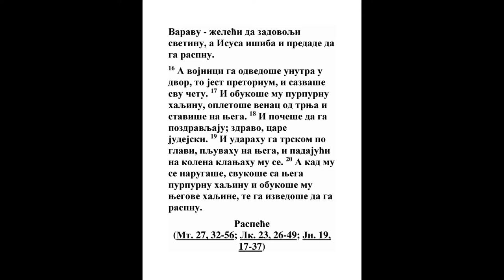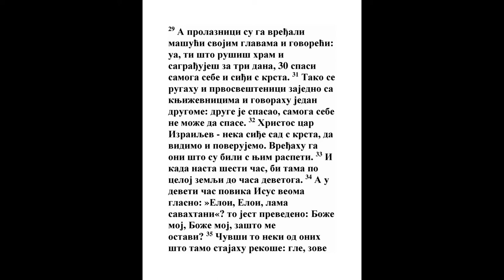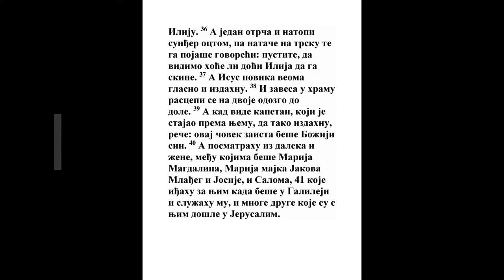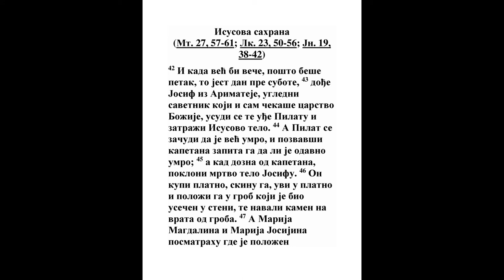EVANĐELJE PO MARKU PETNAESTA GLAVA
Isus pred Pilatom
(Mt. 27, 1-31; Lk. 23, 1-25; Jn. 18, 28-19, 16)

1 I odmah ujutro odlučiše prvosveštenici sa starešinama i književnicima i sav sinedrion, svezaše Isusa, odvedoše i predaše Pilatu. 2 I upita ga Pilat: jesi li ti car judejski? A on mu odgovori i reče: ti kažeš. 3 I optuživahu ga prvosveštenici mnogo. 4 A Pilat ga opet upita: zar ništa ne odgovaraš? Vidi koliko te optužuju. 5 No Isus ne odgovori ništa više, tako da se Pilat čudio. 6 A o prazniku oslobađao im je jednoga sužnja koga su iskali. 7 Beše pak u okovima čovek zvani Varava s buntovnicima koji su u buni učinili ubijstvo. 8 I pope se narod, te poče tražiti ono što im je obično činio. 9 A Pilat im odgovori: hoćete li da vam oslobodim cara judejskog? 10 jer je znao da su ga prvosveštenici predali iz zavisti. 11 Ali prvosveštenici podstakoše narod da im radije oslobodi Varavu. 12 A Pilat opet odgovori i reče im: šta onda da učinim sa onim koga zovete carem judejskim? 13 No oni ponovo povikaše: raspni ga. 14 Pilat im pak reče: kakvo zlo učini? No oni povikaše još jače: raspni ga. 15 Tada im Pilat oslobodi Varavu - želeći da zadovolji svetinu, a Isusa išiba i predade da ga raspnu.

16 A vojnici ga odvedoše unutra u dvor, to jest pretorium, i sazvaše svu četu. 17 I obukoše mu purpurnu haljinu, opletoše venac od trnja i staviše na njega. 18 I počeše da ga pozdravljaju; zdravo, care judejski. 19 I udarahu ga trskom po glavi, pljuvahu na njega, i padajući na kolena klanjahu mu se. 20 A kad mu se narugaše, svukoše sa njega purpurnu haljinu i obukoše mu njegove haljine, te ga izvedoše da ga raspnu.

Raspeće
(Mt. 27, 32-56; Lk. 23, 26-49; Jn. 19, 17-37)

21 I primoraše jednog prolaznika, Simona Kirinejca, koji je dolazio iz polja, oca Aleksandrova i Rufova, da ponese njegov krst. 22 I dovedoše ga na mesto Golgotu, što prevedeno znači mesto Lubanja. 23 I davahu mu vino sa smirnom, no on ne primi. 24 Zatim ga raspeše i podeliše njegove haljine, bacajući kocku za njih - šta će ko uzeti. 25 A beše treći čas kada ga raspeše. 26 I beše napisan natpis koji je označavao njegovu krivicu: car judejski. 27 I raspeše s njim dva razbojnika, jednoga s njegove desne strane, a drugoga s leve. [28 I ispuni se Pismo koje kaže: »I ubrojiše ga među zločince.«]

29 A prolaznici su ga vređali mašući svojim glavama i govoreći: ua, ti što rušiš hram i sagrađuješ za tri dana, 30 spasi samoga sebe i siđi s krsta. 31 Tako se rugahu i prvosveštenici zajedno sa književnicima i govorahu jedan drugome: druge je spasao, samoga sebe ne može da spase. 32 Hristos car Izrailjev - neka siđe sad s krsta, da vidimo i poverujemo. Vređahu ga oni što su bili s njim raspeti. 33 I kada nasta šesti čas, bi tama po celoj zemlji do časa devetoga. 34 A u deveti čas povika Isus veoma glasno: »Eloi, Eloi, lama savahtani«? to jest prevedeno: Bože moj, Bože moj, zašto me ostavi? 35 Čuvši to neki od onih što tamo stajahu rekoše: gle, zove Iliju. 36 A jedan otrča i natopi sunđer octom, pa natače na trsku te ga pojaše govoreći: pustite, da vidimo hoće li doći Ilija da ga skine. 37 A Isus povika veoma glasno i izdahnu. 38 I zavesa u hramu rascepi se na dvoje odozgo do dole. 39 A kad vide kapetan, koji je stajao prema njemu, da tako izdahnu, reče: ovaj čovek zaista beše Božiji sin. 40 A posmatrahu iz daleka i žene, među kojima beše Marija Magdalina, Marija majka Jakova Mlađeg i Josije, i Saloma, 41 koje iđahu za njim kada beše u Galileji i služahu mu, i mnoge druge koje su s njim došle u Jerusalim.

Isusova sahrana
(Mt. 27, 57-61; Lk. 23, 50-56; Jn. 19, 38-42)

42 I kada već bi veče, pošto beše petak, to jest dan pre subote, 43 dođe Josif iz Arimateje, ugledni savetnik koji i sam čekaše carstvo Božije, usudi se te uđe Pilatu i zatraži Isusovo telo. 44 A Pilat se začudi da je već umro, i pozvavši kapetana zapita ga da li je odavno umro; 45 a kad dozna od kapetana, pokloni mrtvo telo Josifu. 46 On kupi platno, skinu ga, uvi u platno i položi ga u grob koji je bio usečen u steni, te navali kamen na vrata od groba. 47 A Marija Magdalina i Marija Josijina posmatrahu gde je položen.